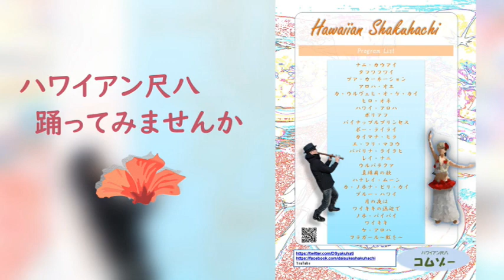水道管尺八 一尺八寸管 一尺六寸管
尺八体験会用に進めていた水道管尺八の作成。
10本作りとりあえず終了しました。

塩ビ管の扱いにも慣れてきたので、次は塩ビ管で焼き芋屋台を
作ってみるつもりです。

ここまで来てくれてありがとうございます！

【尺八】
八寸菅　月山銘　五孔　3D尺八プレミアムステージnoroshi 7孔
六寸菅　嵐翆銘　五孔

【バイク】
エストレヤ（カワサキ）

【フォールディングバイク】
キャリーミー

【カメラ】
MUSON MAX1　Insta360 ONE X2　iPhone SE

【編集ソフト】
Power director 20　Perfect Image　InShot